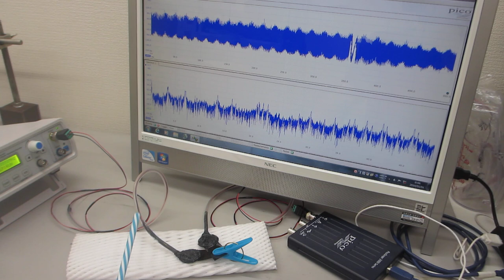－－メガヘルツ超音波とファインバブルを利用しためっき処理技術－－超音波めっき技術（日本バレル工業株式会社、超音波システム研究所）